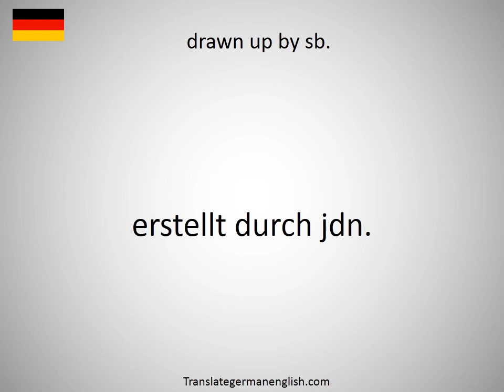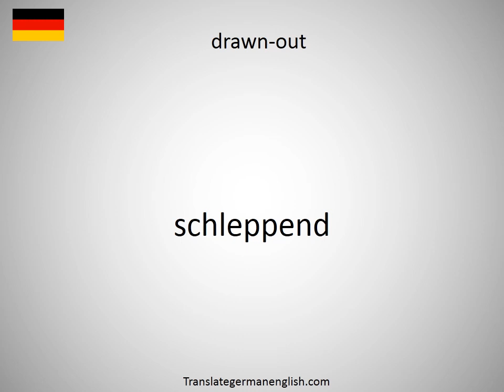How to say drawn sword in German?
How to say drawn sword in German? Learn the pronounciation drawn sword! How to Pronounce drawn sword. Expand your vocabulary, learn German words. Practice German online. Use this free pronunciation guide to practice words at a time. Learn German for free. Thank you for viewing, please like or subscribe! hoe om te sê, si të thuash, እንዴት እንደሚናገር, wie sagt man, comment dire, come dire, como dizer, как сказать, nasıl denir, cómo decir, 怎么说, πώς να το πω, hoe zeg je.